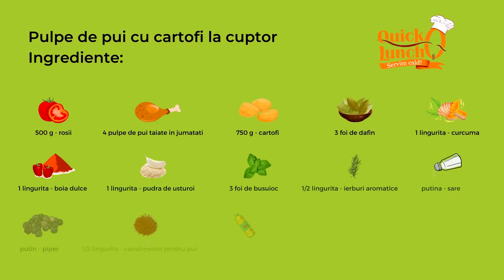Pulpe de pui cu cartofi la cuptor | Quick Lunch TV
Această rețetă de pulpe de pui cu cartofi la cuptor este una dintre rețetele noastre preferate. Familia ta va adora cu siguranță această rețetă de pulpe de pui cu cartofi la cuptor. Dacă doriți să mâncați coapse de pulpe de pui cu cartofi la cuptor de calitate superioară într-o zi lucrătoare și nu aveți suficient timp pentru a pregăti această rețetă pulpe de pui cu cartofi la cuptor, vă sugerăm să consultați meniul nostru și să comandați coapse de pulpe de pui cu cartofi la cuptor de la noi.

🍴 🥡 🚗 Pentru a comanda mâncare de la noi în timpul săptămânii, vă rugăm să vizitați

🎯 🙏 Dacă vă place rețeta abonați-vă la canal, vă vom aduce o nouă rețetă în fiecare săptămână!

📢  Dacă aveți o rețetă bună, trimiteți-ne-o într-un comentariu sau pe email și o vom face!

👍 Urmăriți pagina de Facebook Quick Lunch TV pentru cele mai recente rețete video

Pulpe de pui cu cartofi la cuptor Ingrediente:

500 g – rosii
4 pulpe de pui taiate in jumatati
4 linguri - ulei
3 foi de dafin
3 foi de busuioc
750 g - cartofi
1 lingurita - curcuma
1 lingurita - pudra de usturoi
1 lingurita - boia dulce
1/2 lingurita - ierburi aromatice
1/2 lingurita - condimente pentru pui
putin - piper
putina - sare

❗️400 Fahrenheit grade = 204 grade Celsius❗️